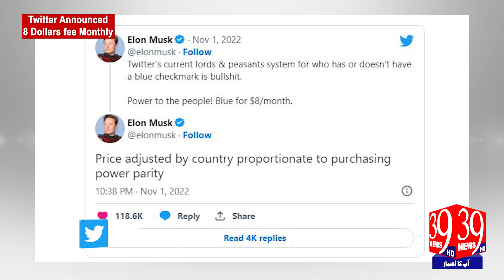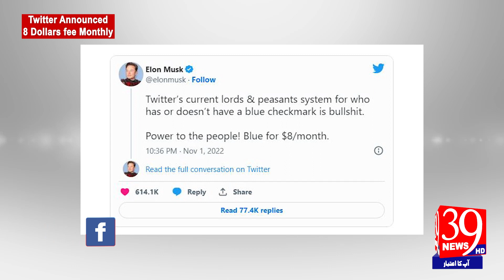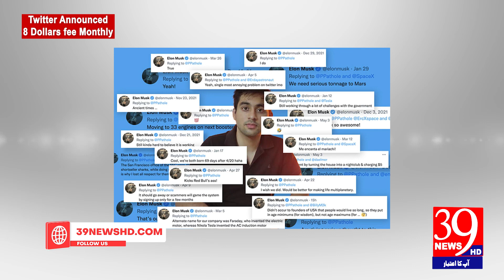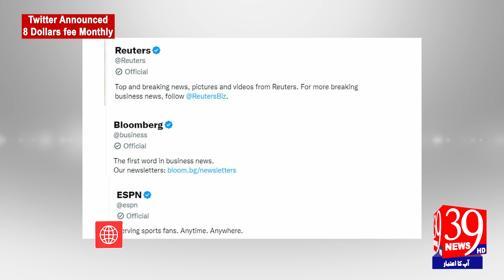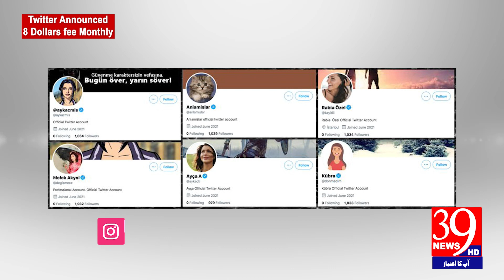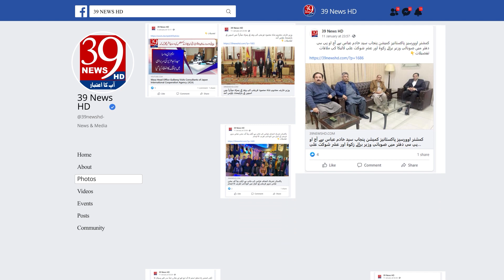Bad News for Twitter Users | New Policy Announced By ElonMusk | 39News HD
Twitter on Saturday updated its app in Apple's App Store to begin charging $8 for sought-after blue check verification marks, in Elon Musk’s first major revision of the social media platform. The change comes a week after Musk took over the social media company in a $44 billion deal. The billionaire entrepreneur and CEO of electric car maker Tesla (TSLA.O) cut half the staff at Twitter and has vowed to start charging users more.

In an update to Apple iOS devices, Twitter said those who "sign up now" for $7.99 a month can receive the blue checkmark next to their user names, "just like the celebrities, companies and politicians you already follow."

Before Musk took over, blue check marks next to a person's user name meant Twitter confirmed the account belonged to the person or company claiming it. It was not immediately clear how or if Twitter planned to verify the identity of the user beyond charging a fee.

"As soon as we confirm it's working well in the initial set of countries and we have the translation work done, it will roll out worldwide," Musk said in a tweet on Saturday. Twitter Blue will roll out in India in "hopefully less than a month," Musk tweeted in reply to a question from a follower.

"We can beat that," he replied in another tweet when a user pointed out that YouTube gives creators 55% of ad revenue.

"Twitter will soon add ability to attach long-form text to tweets, ending absurdity of notepad screenshots. Followed by creator monetization for all forms of content," Musk added in a tweet. As of Saturday, the update to Twitter Blue remained at the old price of $4.99.

Shortly after the update was available to users, Twitter's early stage products executive Esther Crawford said the new service was not yet live.

"The new Blue isn’t live yet — the sprint to our launch continues but some folks may see us making updates because we are testing and pushing changes in real-time," she said in a tweet.

Earlier this week, Crawford went viral after she retweeted a photo of herself sleeping on the office floor at Twitter's San Francisco headquarters after Musk's takeover.